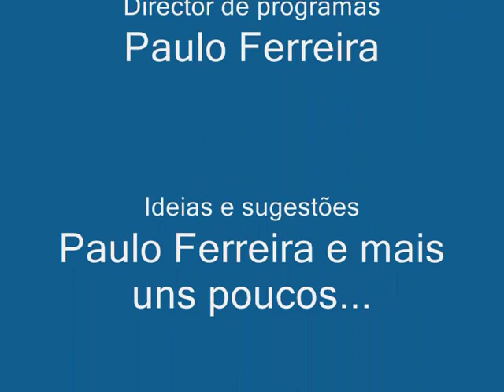Top 10 Frangos Roberto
Top 10 dos frangos Roberto grande guarda redes do Benfica!!

Cliquem em "Gosto"